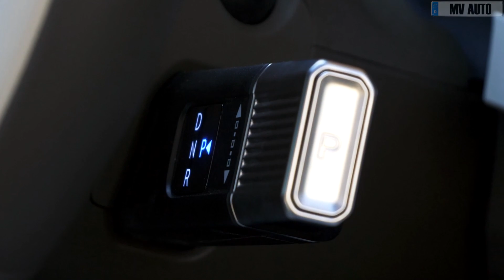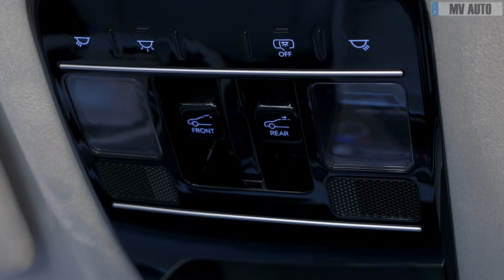2024 New Hyundai Santa Fe - The best crossover in the class!?